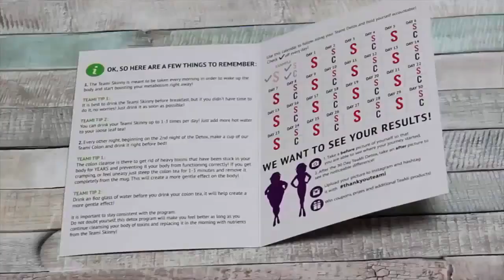Flat belly detox scam | Review of Flat Belly Detox by Josh Houghton 2018